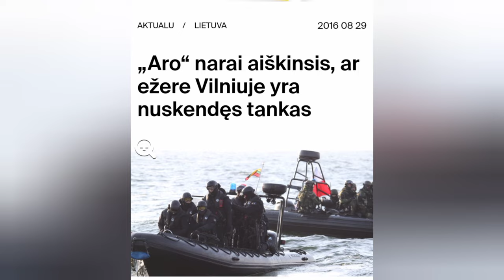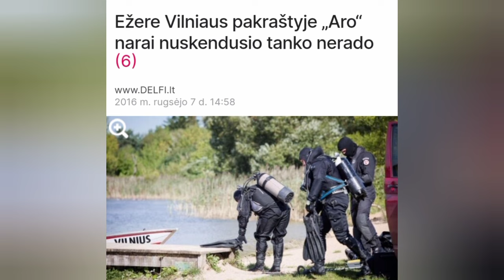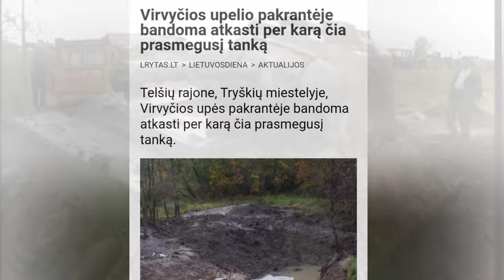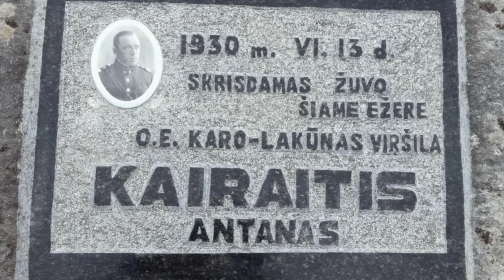Nuskendę tankai ir lėktuvai Lietuvos vandens telkiniuose | Neatrasti radiniai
Atsiprašau už gramatikos klaidas :)

Reikalinga jūsų parama, kad galėčiau tobulėti ir  kurti kokybiškesnį, ilgesnį video turinį.

0:54 Netoli Vilniaus nuskendusio tanko istorija
1:40 Mažame upelyje pradingęs Vokiečių tankas
2:36 Žemaitijoje atkastas tankas
2:51 Tauragne nuskendęs Vokiečių lėktuvas
3:17 Nuskendęs rusų naikintuvas
3:39 Nuskendęs Lietuvos karinių oro pajėgų lėktuvas